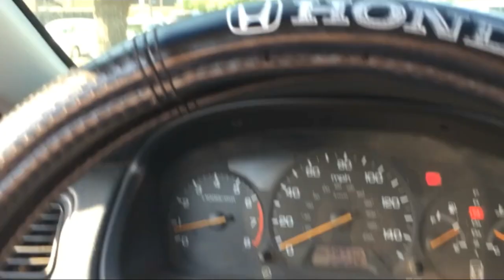Oklahoma State Camp Cowboy! (1ST EVER VID)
This is my first ever youtube video. Not the best quality, but I enjoyed making it. I wanted my viewers to see what it is like to attend one of OSU's camp cowboys.